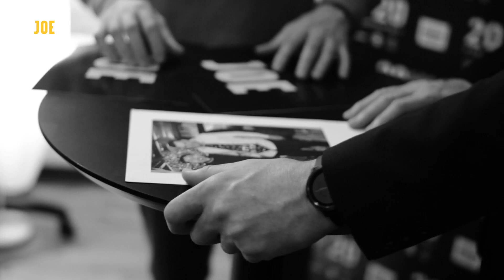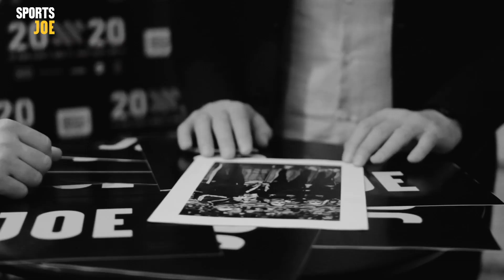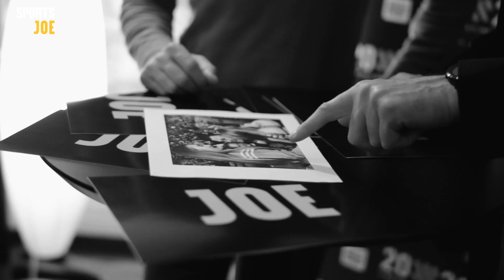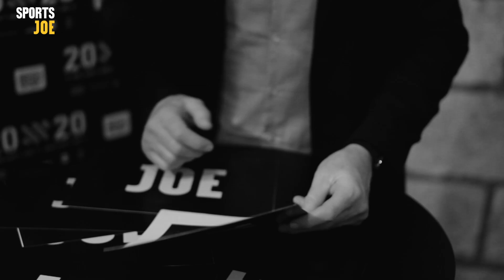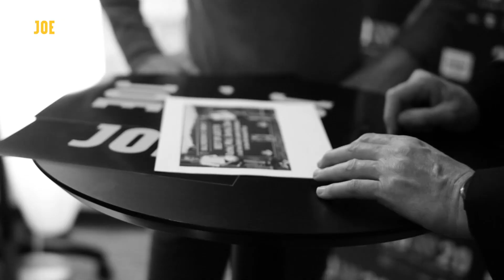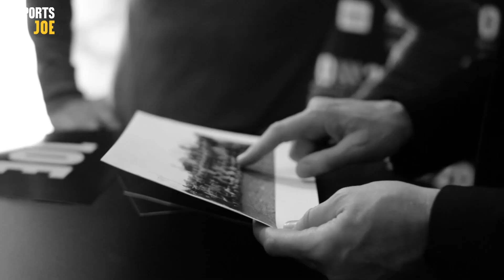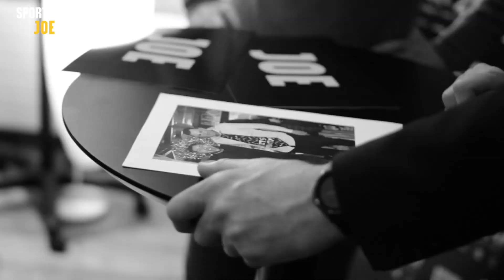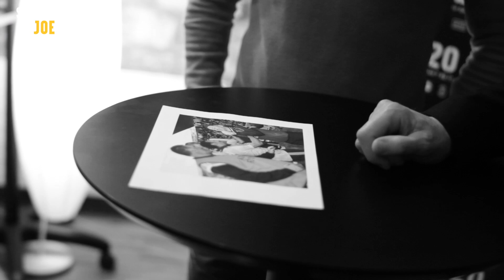Dublin manager Mick Bohan looks at pictures of himself | Screenshot | Episode 2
Dublin LGFA manager and 20x20 ambassador Mick Bohan looks at pictures of himself with Conán Doherty and reflects on a remarkable career that delivered Sigerson Cup titles in DCU, success in county Clare and All-Irelands with Dublin - a few alongside Jim Gavin.